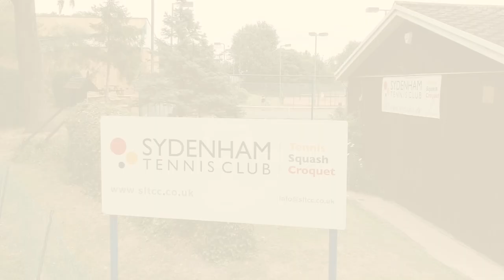Sydenham Tennis Club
See what goes on at Sydenham Tennis Club...

Directed by Nick Turner
Additional drone footage by Vikki Courtney